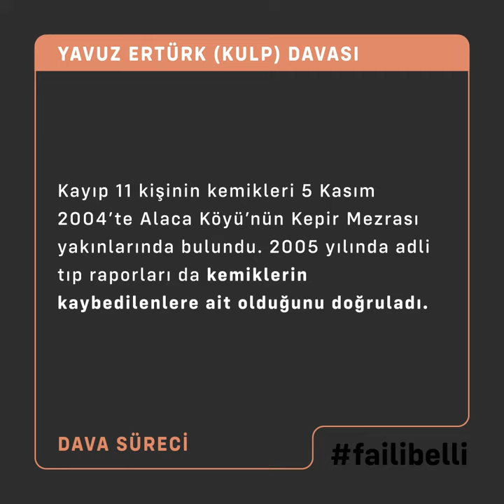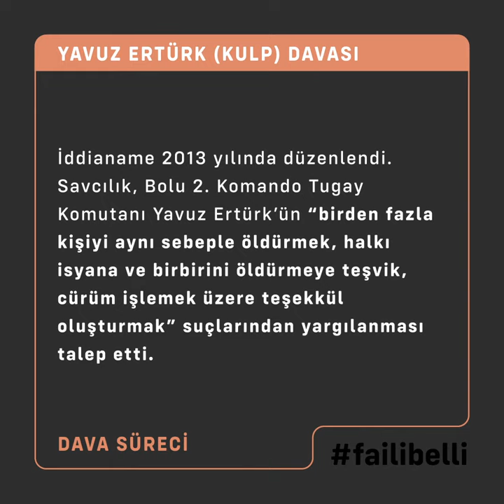Yavuz Ertürk (Kulp) Davası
Türkiye’de 1990’lı yıllarda sivillere yönelik hukuk dışı infazlar ve zorla kaybetmeler yaygın ve sistematik bir şekilde uygulandı. Bu politika ile yüzleşme olasılığı sunan, açılmış az sayıda dava ise son yıllarda birer birer kapatılıyor. Yavuz Ertürk (Kulp) Davası bunlardan biri.

8-25 Ekim 1993 tarihleri arasında 11 kişi, Bolu Tugayı’nın Diyarbakır’a bağlı Alaca köyü ve Muş’a bağlı Kayalısü köyü civarında yürüttüğü askeri operasyonlarda helikoptere bindirilerek gözaltına alındı. Bu kişilerden bir daha haber alınamadı.

Konuya ilişkin iddianame 2013 yılında düzenlendi. Savcılık, Bolu 2. Komando Tugay Komutanı Yavuz Ertürk’ün “birden fazla kişiyi aynı sebeple öldürmek, halkı isyana ve birbirini öldürmeye teşvik, cürüm işlemek üzere teşekkül oluşturmak” suçlarından yargılanması talep etti.

Eylül 2018’de ise mahkeme, “cürum işlemek için teşekkül oluşturmak” suçlamasına ilişkin zamanaşımı, 11 kişiyi “taammüden öldürmeye azmettirmek” suçlamasına ilişkin ise delil yetersizliğinden beraat kararı verdi. Karar temyiz edildi; halen Yargıtay incelemesinde.